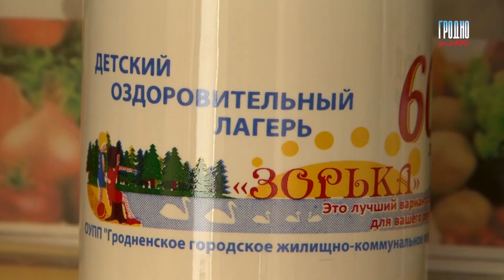Оздоровление детей летом